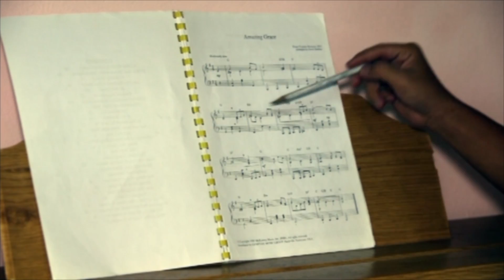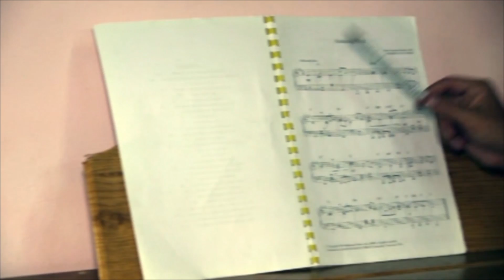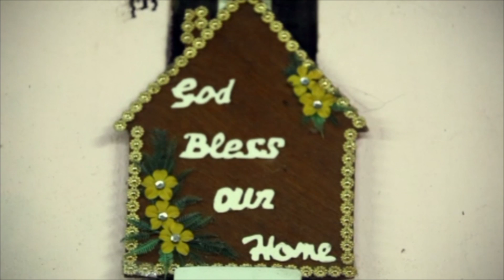Karen New Song 2016 ( The Love Power ) By Saw Nay K'nyaw